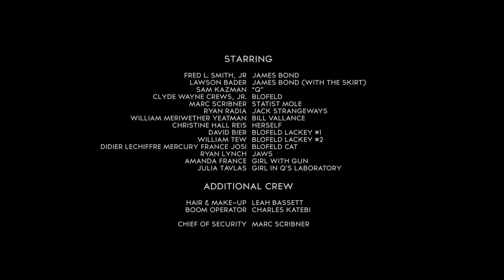Capitalism Never Dies: 2013 CEI Dinner Movie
CEI President Lawson R. Bader and CEI Founder Fred L. Smith star in this short James Bond-inspired film played at the end of CEI's Annual Dinner at the J.W. Marriott on June 20, 2013. Special appearances by Vice President Wayne Crews as Blofeld and General Counsel Sam Kazman as Q.